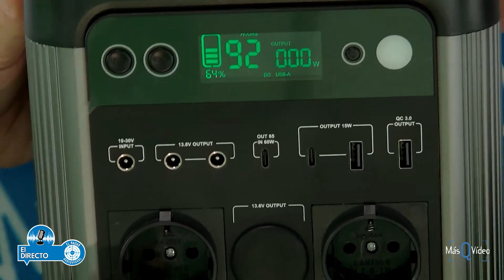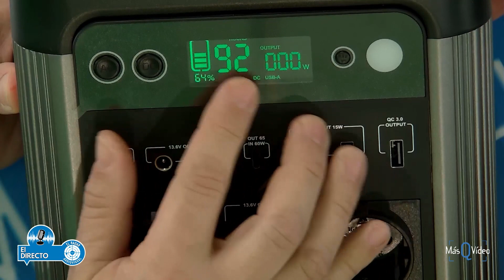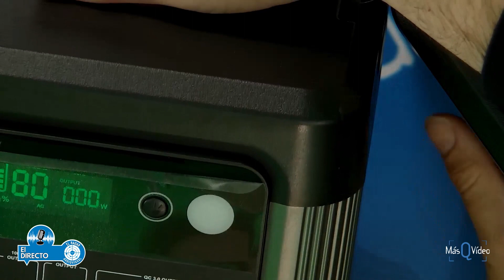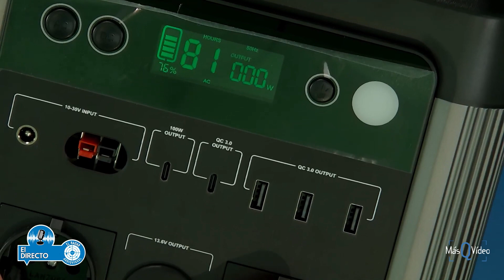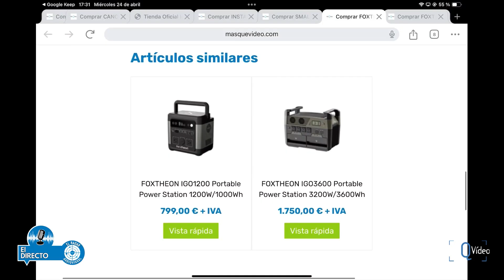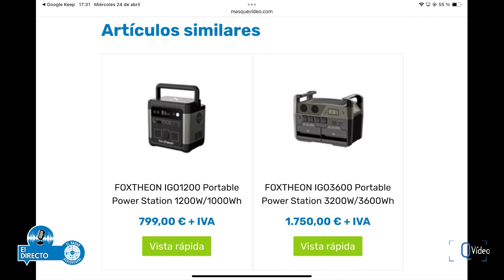Foxtheon IGO600, IGO1200 & IGO3600 🔋 ¡Los generadores portátiles más amigables!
En el vídeo de hoy hacemos una review de los generadores portátiles eléctricos IGO600 y IGO1200 de Foxtheon, además comentamos también el modelo IGO3600, el generador de gama más alta en esta línea.🔝

Estas baterías de litio son ligeras y manejables, pueden ser la solución perfecta para suministrar energía en sets de rodaje donde no haya acceso a tomas de corriente eléctrica, permitiendo conectar diversos equipos como luces, cámaras, ordenadores portátiles y drones, proveyendo una fuente de energía constante y portátil.🌟

El IGO600 tiene capacidad de entregar hasta 600 W/hora, ofreciendo salidas de USB-C y DC, e incluye un inversor integrado para alternar entre corriente continua y alterna, facilitando el uso de electrodomésticos y equipos electrónicos. La batería se carga completamente en 6 horas y puede ser recargada mediante paneles solares, además contiene un indicador que muestra la carga restante y la autonomía en tiempo real, adaptándose al consumo de los dispositivos conectados.

Por otro lado, disponemos también de los modelos IGO1200 con capacidad de hasta 1200 W/hora, y el IGO3600 con capacidad de 3600 W/hora, que según su capacidad de potencia puedes seleccionar cuidadosamente el dispositivo que mejor funcione para tu producción.📊

¡Dale vida a tu set de rodaje con Foxtheon! 🚀 ¿Ya sabes qué generador escoger?

Marcadores de tiempo:
00:00 Introducción
00:47 Review Generador Foxtheon IGO600
03:54 Review Generador Foxtheon IGO1200
06:55 ¡Disponible en la web de MQV!
08:18 Conclusiones y despedida